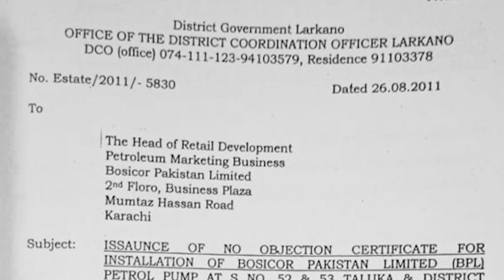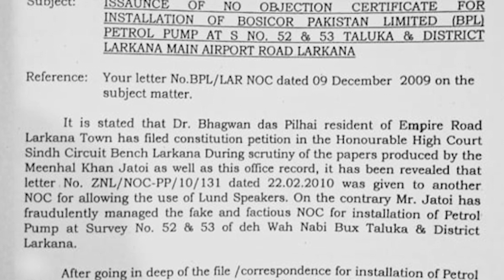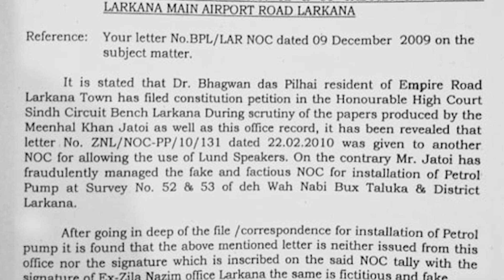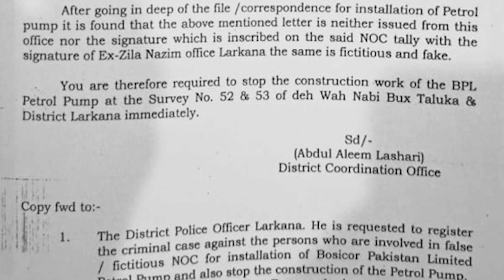False and Fictitious NOC of Petrol Pump In Larkana.